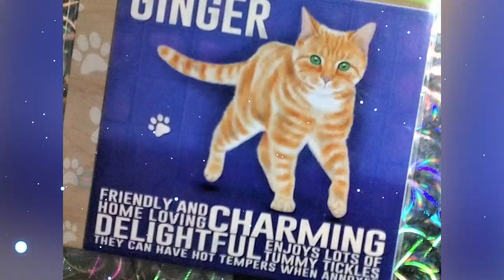😻🐾 ❄ Leone with Dad Keith ❄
"Leone con Papa Keith"
Leone cuando conocio a Keith no tuvo buen inicio, no le gustaba se siente en mi sillon o duerma en mi cama. Pero Keith con el tiempo logro vencer la barrera y ganarse en ser su Papa!
Juntos hemos viajado, comprado su ticket de vuelo en lo mejor, mejor comida y todo! Ambos se hablaban, ambos se entendían y Leone maullaba fuerte cuando Keith dormía mucho (se asustaba verlo en cama mucho tiempo) o cuando Keith esta enfermo siempre Leone ronronear junto a el, les gustaba chismosear por la ventana juntos, compartir el pollo al grill y el bistec! Hoy Papa Keith te extraña tanto y quizo hasta el final darte lo mejor en tu Crematorio, pero Papa Keith sabe que estas con el por siempre!
Mi estrella "Leone" dejo el mundo terrenal pero su espíritu de luz esta y estará con nosotros por siempre!
Este video es para recordarlo.

When Leone met Keith he didn't have a good start, he didn't like to sit on my couch or sleep in my bed. But Keith over time managed to overcome the barrier and become his Dad!
Together we have travelled, bought the best flight ticket from him, best food and everything! They both talked to each other, they both understood each other and Leone meowed loudly when Keith slept a lot (it was scary to see him in bed for a long time) or when Keith was sick Leone always purred next to him, they liked to gossip through the window together, share the grilled chicken and the steak! Today Dad Keith misses you so much and until the end he wanted to give you the best in your Crematorium, but Dad Keith knows that you are with him forever!
My star "Leone" left the earthly world but his spirit of light is and will be with us forever!
This video is to remember it.

LEONE
Italia 01/04/2009 -  England 02/01/2024
😺😸😻😽MR LEONE 🐾
Dedicated in memory of our beloved ginger Cat / Dedicado en memoria de nuestro adorado Gato pelirrojo/Dedicato in memoria del nostro amato rossiccio gattino.